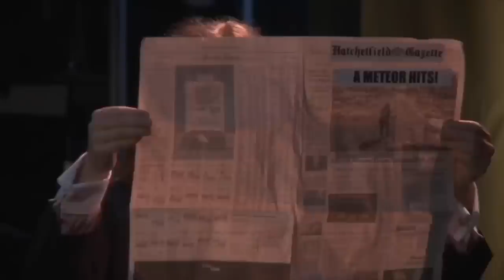jeff blim being intense for five minutes straight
much like wine, jeff's too-much gene gets better with time

all clips (and my organs, were they ever to need them) belong to starkid

xoxo